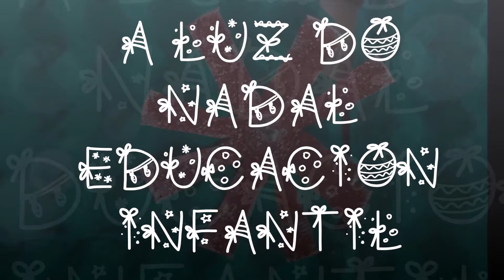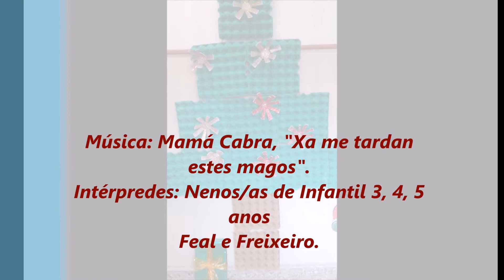A luz do Nadal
Felicitación de Nadal do alumnado de Educación Infantil do CPI do Feal (Narón) - 2014.